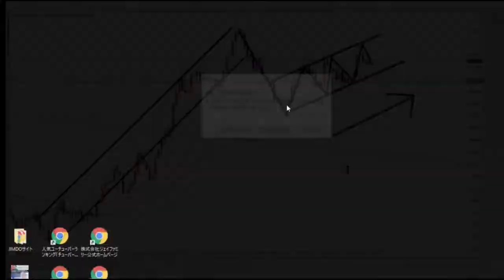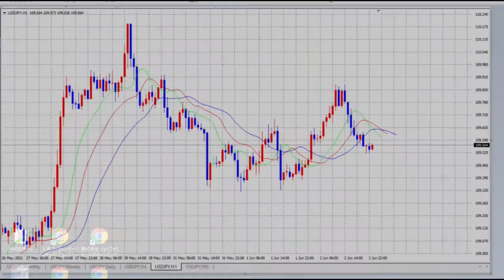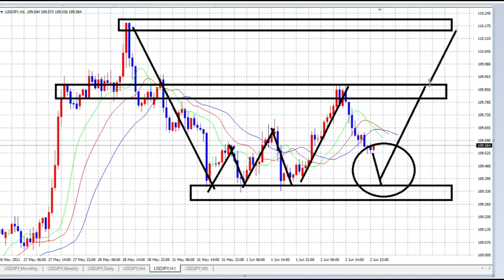【FX】見えてきたポイント